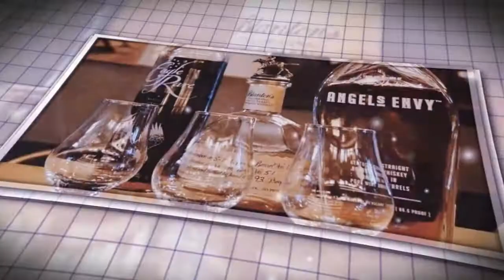The Whiskey Bar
2767 Euclid Heights Blvd, Cleveland, OH 44106